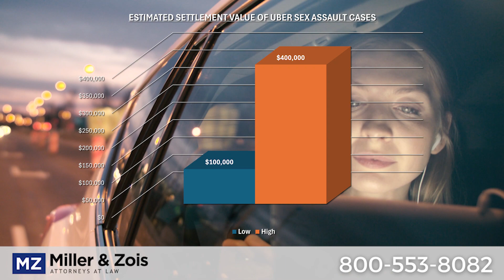Uber Sex Assault Lawsuits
This video looks at the growing number of Uber driver sexual assault lawsuits and their potential settlement value.